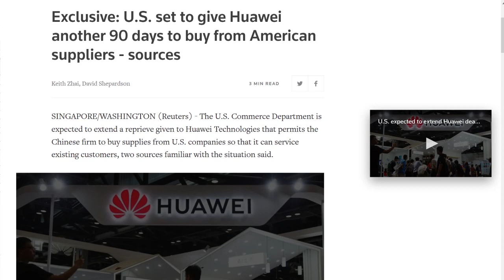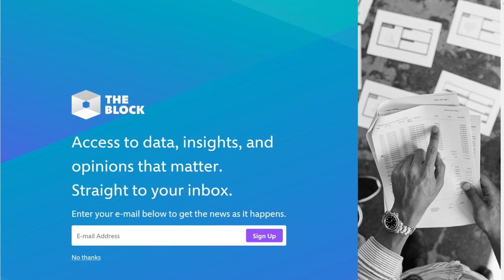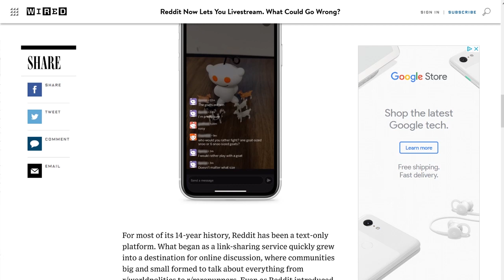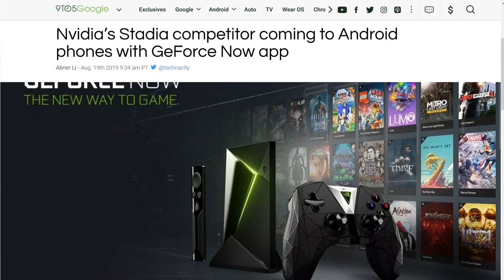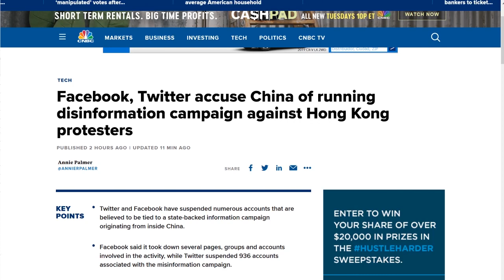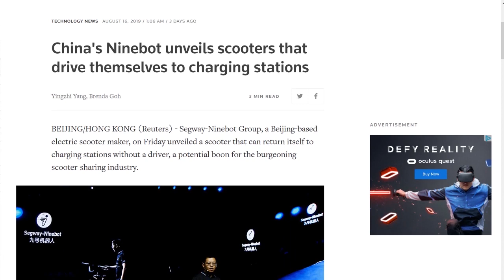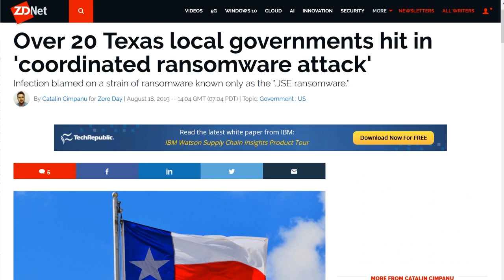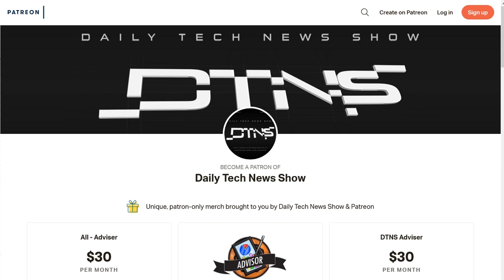Night of The Living Scooters - DTNS 3598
Reddit is testing its Public Access Network, or RPAN, as a limited-time livestream experiment, set to run from 9 am to 5 pm through the end of this week before a full rollout in the coming months. The cryptocurrency exchange Binance announced plans to launch an “independent regional version of Libra,” called Venus. Nvidia announced its competing GeForce Now streaming service will be coming to Android through a new mobile later this year, similar to Google's upcoming Stadia service.

Starring Sarah Lane, Roger Chang, Amos.

Next guest:
Patrick Beja